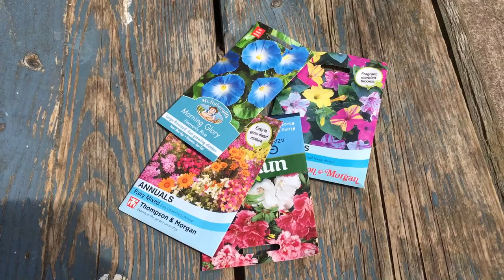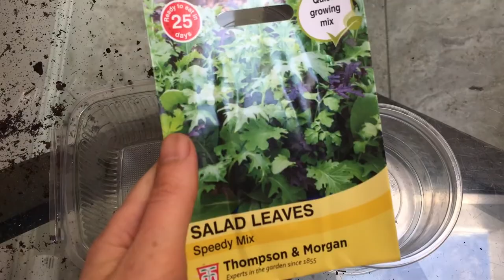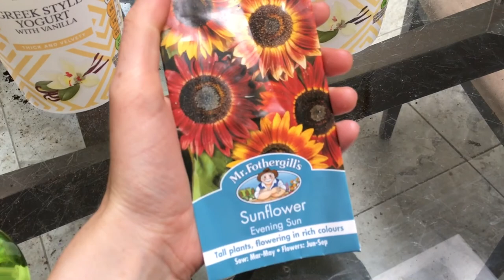Silent Vlog // Irish Gardening // Intentional Living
A Silent Vlog documenting an entire Spring and Summer in my Irish Garden in the City, as well as the growth of my adopted puppy. There is nothing more calming and rewarding than growing your own flowers and vegetables.